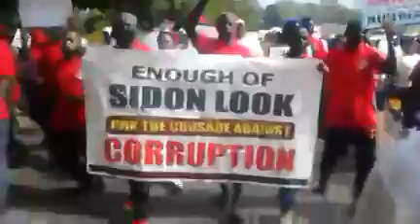EFCC Anti-Corruption March In Abuja